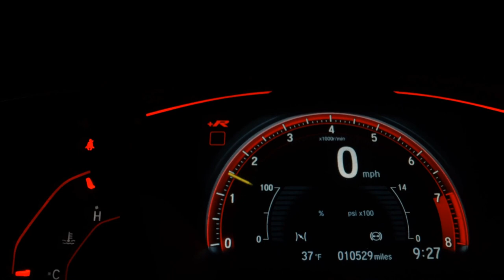FIAT MOBI - 2018 - Santo André/SP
NovÍssimo, Estepe sem Uso, Manual e Chave Reserva!

- Crédito aprovado com rapidez e sem burocracia;
- Trabalhamos com Diversas Financeiras e as Menores Taxas do Mercado;
- Financiamento em até 60x;

GARANTIA TOTAL PROCEDÊNCIA E QUALIDADE DO VEÍCULO

Vivo e WhatsApp - (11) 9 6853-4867

Dados do Veículo
Veículo: FIAT / MOBI 1.0 FIREFLY DRIVE
Ano: 2018/2018
Combustível: FLEX
Portas: 4 PORTAS
Câmbio: Manual
Cor: PRATA
KM: 41.449

✅ Air Bag
✅ Alarme
✅ Ar Condicionado
✅ Ar Quente
✅ Desembaçador Traseiro
✅ Direção Hidráulica
✅ Encosto de Cabeça Traseiro
✅ Rádio
✅ Sensor de Estacionamento
✅ Travas Elétricas
✅ Vidros Elétricos
✅ Volante com Regulagem de Altura
✅ Limpador Traseiro
✅ Entrada USB
✅ Air Bag Passageiro
✅ Porta Copos
✅ Rádio USB
✅ Som Original